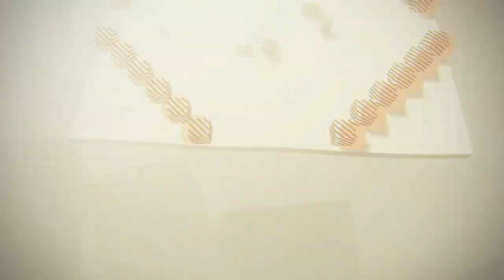NieR:Automata - cap.14 - El lugar donde brillan las flores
OOOOooohhh...